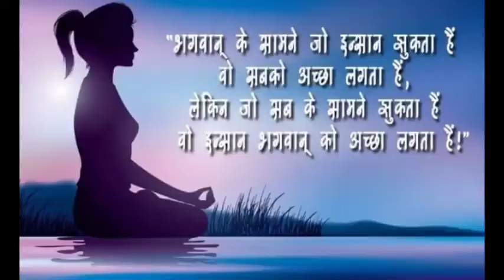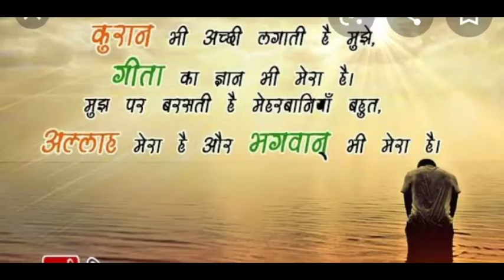SRIKHUMBA DHAM KE DARSAN SE HI APKA UDHAR SURU HO JAYEGA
ME here by trying to give  motivational video
Please friend please support me as much us possible i will give a motivation in life.
So i can give you an important video.
In this channel i will give everything about our life  success